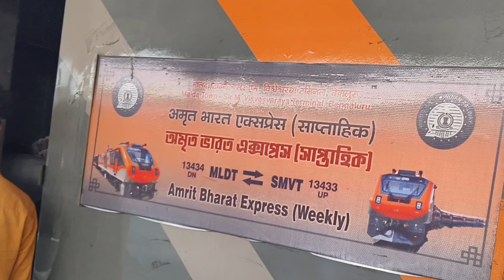रियासी संगलदान पर ट्रेन का लॉन्चिंग कंफर्म/Riyasi Sangaldhan train route par launching Date confirm